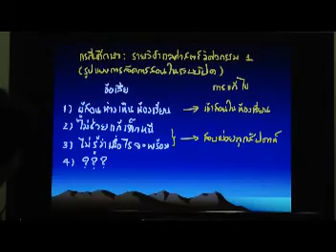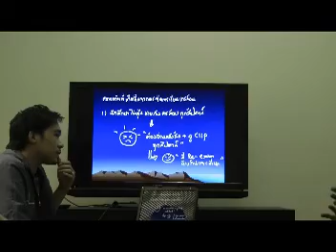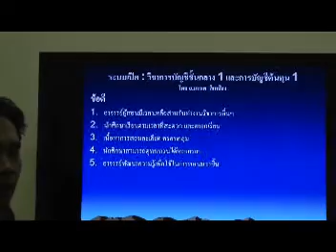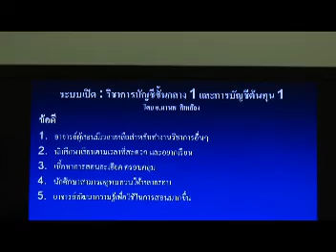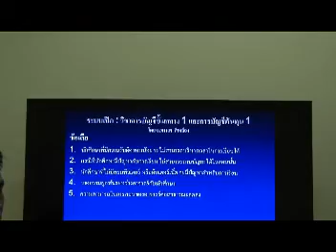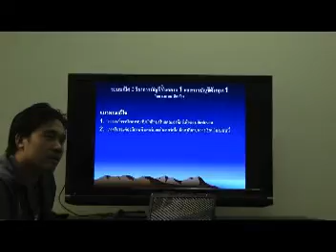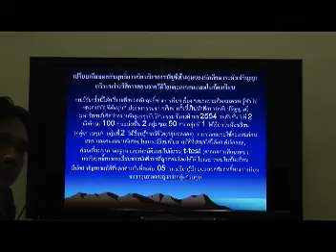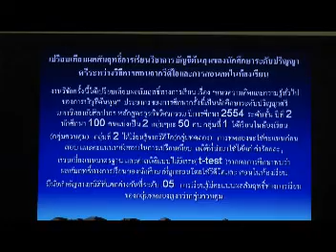E learning ภาควิชาวิศวกรรมเครื่องกล ม.ศิลปากร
ประสบการณ์ตรงของผู้สอนผ่าน ระบบE learning ภาควิชาวิศวกรรมเครื่องกล คณะวิศวกรรมศาสตร์และเทคโนโลยีอุตสาหกรรม มหาวิทยาลัยศิลปากร โดย ผศ.ดร.นิติพงษ์ โสภณพงษ์พิพัฒน์ , ผศ.จารุตม์ คุณานพดล และ อ.มานพ  สีเหลือง